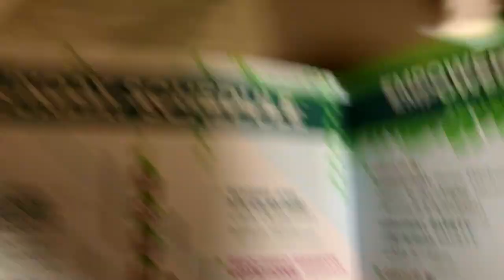Brief Campus Tour! [CWU #2]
Hello from CWU! This vlog got cut short due to some IRL stuff, but here it is! Just a quick campus tour and some other random stuffs.